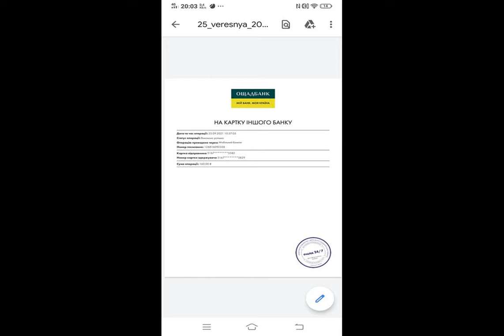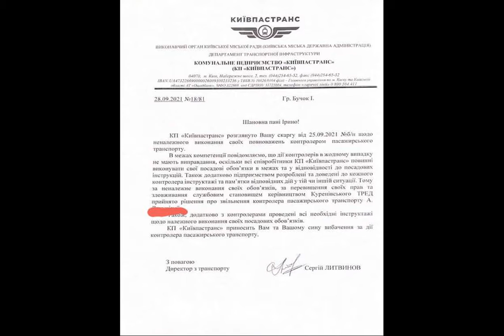В Киеве контролер заставил ребенка перевести ему на карточку деньги: угрожал и требовал заплатить.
троллейбус В Киеве в троллейбусе контролер заставил 12-летнего мальчика заплатить штраф, потому что он забыл ученический билет. Однако, деньги он приказал перевести на его личный счет. . Об этом в Facebook сообщила мать ребенка Ирина Бучок. . Так, инцидент произошел в троллейбусе №37. Как рассказала мама мальчика, ее сын ехал на тренировку троллейбусом и в салон зашли работники КП "Киевпастранс". Ребенок забыл ученический билет, поэтому один из контролеров угрозами требовал от ребенка оплатить 160 грн штрафа.